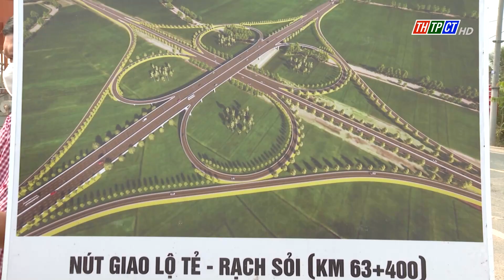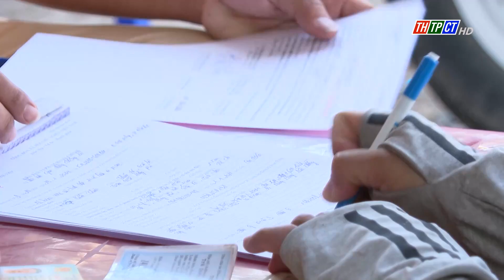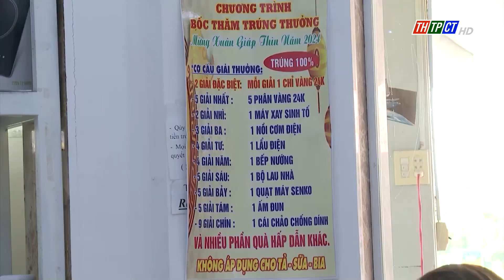Tây Đô ngày mới 5/2/2024| Cần Thơ TV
Nội dung chính:
- Thủ tướng Chính phủ thăm, tặng quà gia đình chính sách, hộ nghèo, người lao động tại TP. Cần Thơ.
- Lễ hội Bánh dân gian Nam Bộ lần thứ XI - năm 2024 từ ngày 17-21/4/2024.
- Độc đáo chậu dưa chưng Tết với nhiều loại khác nhau.